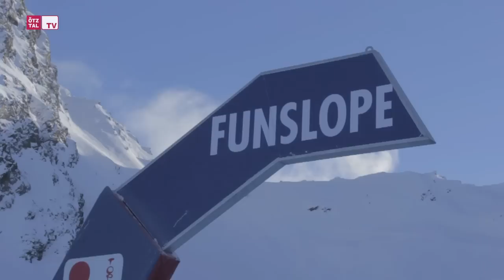FUNSLOPE in Obergurgl-Hochgurgl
NEUES HIGHLIGHT FÜR ALLE WINTERSPORTLIEBHABER:
DIE FUNSLOPE HOCHGURGL!
Das Winterparadies Hochgurgl trumpft diese Saison mit einer weiteren Attraktion für Skifahrer und Snowboarder auf.
Als Draufgabe zum breiten Angebot sorgt eine Funslope für den extra Kick bei der Abfahrt.
Hier findet man den optimalen Mix aus Freestyle Park und Skipiste.